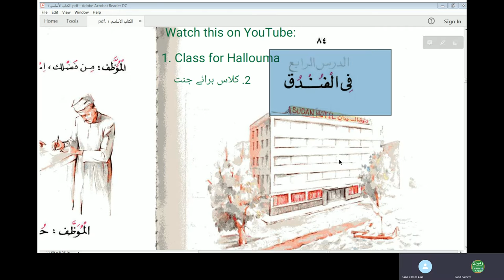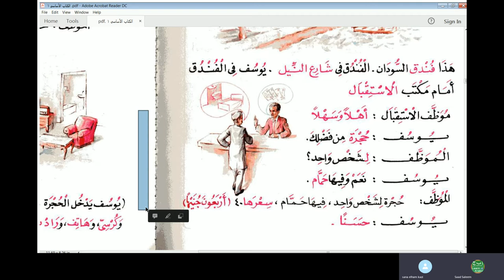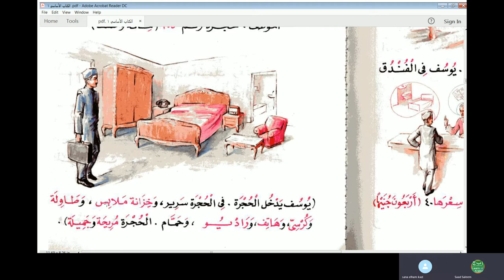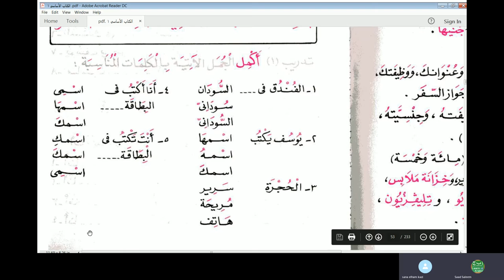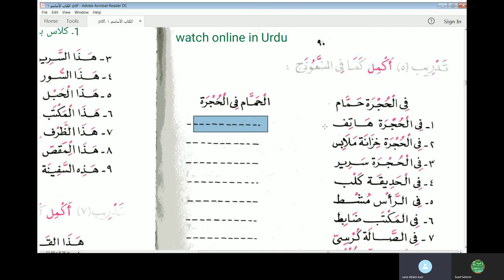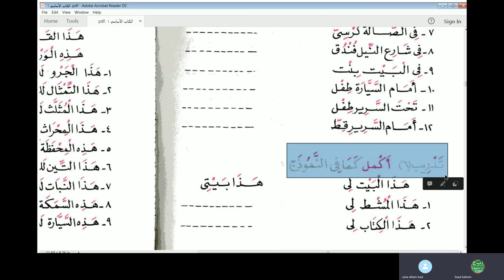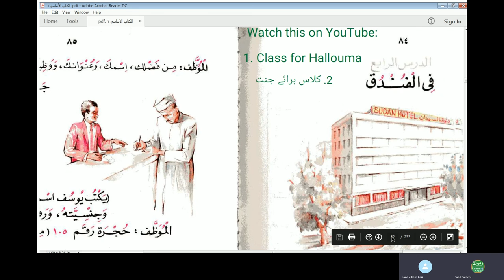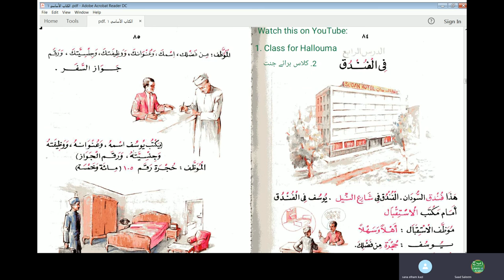Jamal Arabic Course Class 66 - Al Kitab Al Asasi Vol 1 Chapter 4